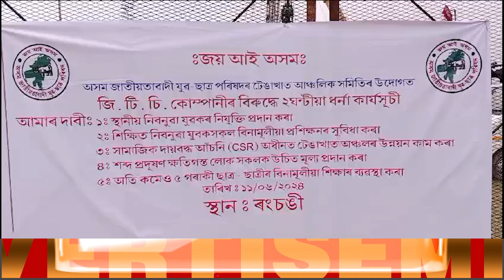জি: টি: চি: কোম্পানীৰ বিৰুদ্ধে A.J.Y.C.P. ৰ ২ ঘণ্টীয়া ধৰ্ণা কাৰ্য্যসূচী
আজি চাবোৱা সৰুপথাৰ অৱস্থিত ১৩ নং  জি টি চি কোম্পানী গেটৰ সমূহত ২ ঘণ্টীয়া ধৰ্ণা কাৰ্য্যসূচী গ্ৰহণ কৰে